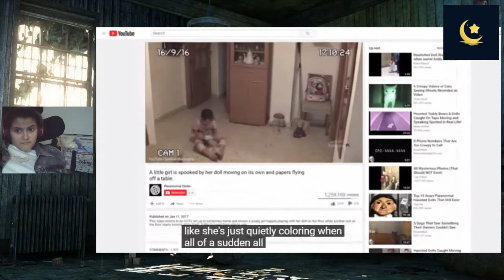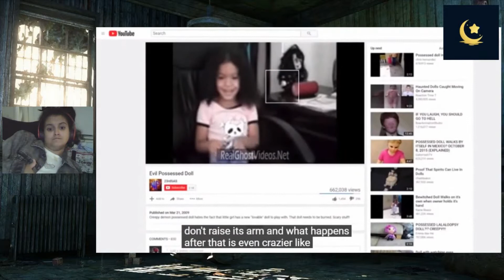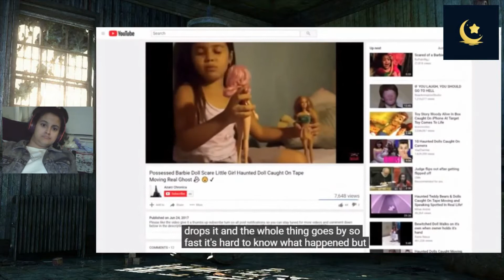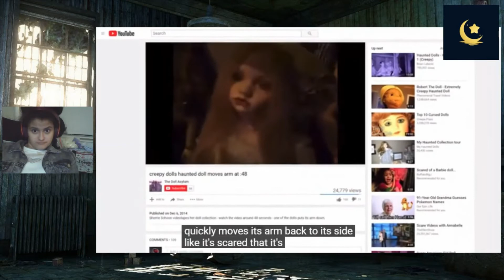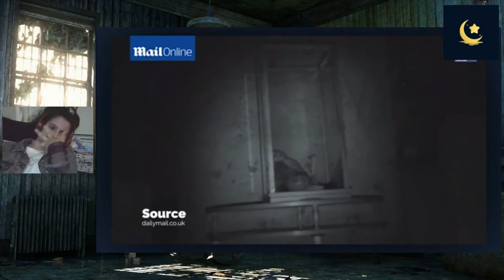Top 5 Creepy Haunted Dolls CAUGHT MOVING ON CAMERA.